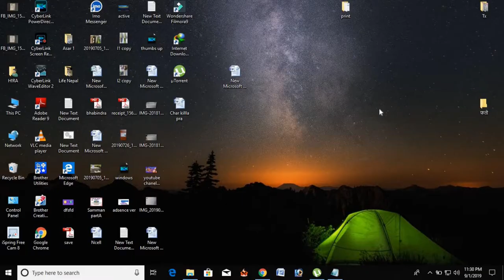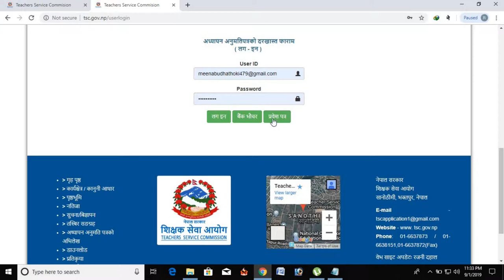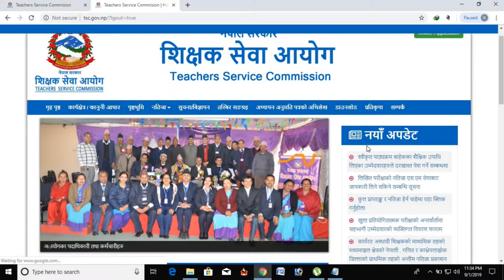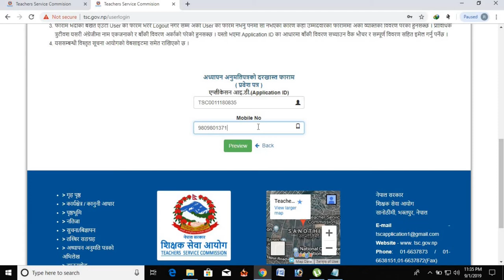How to get Teachers License Exam Admit-Card from Online